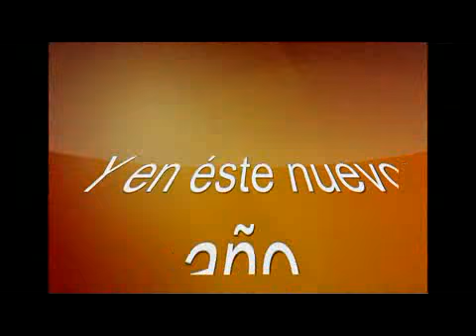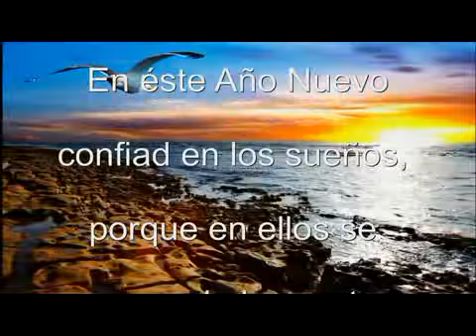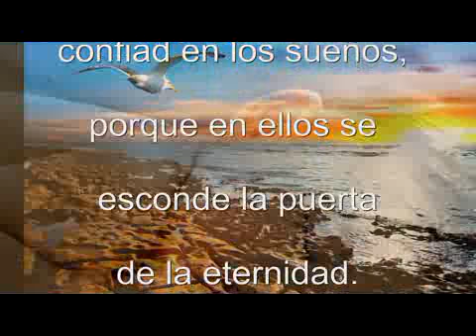2013 HAPPY NEW YEAR - FELIZ AÑO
FELICITACIÓN NUEVO AÑO 2013